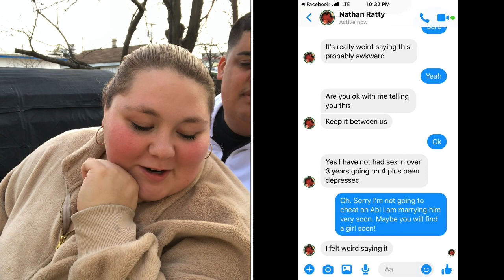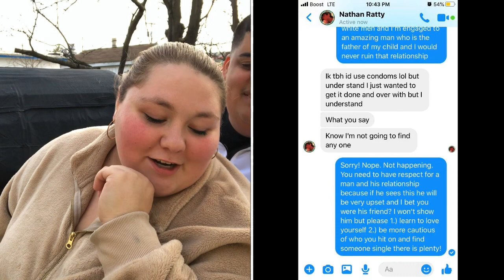His friend messaged me inappropriate messages! He was mad! (Screenshots)